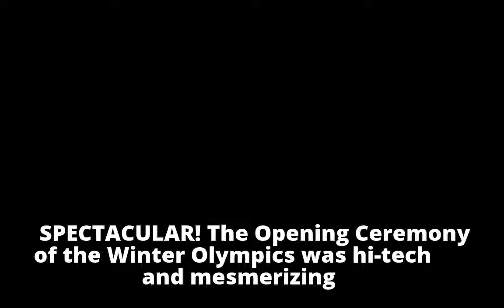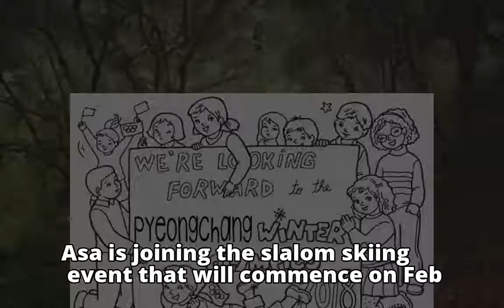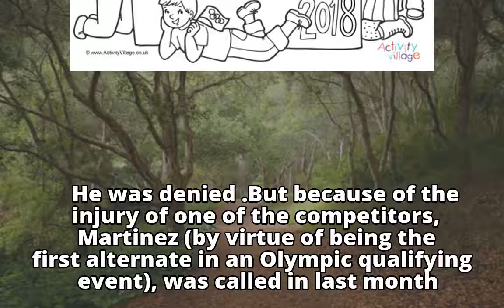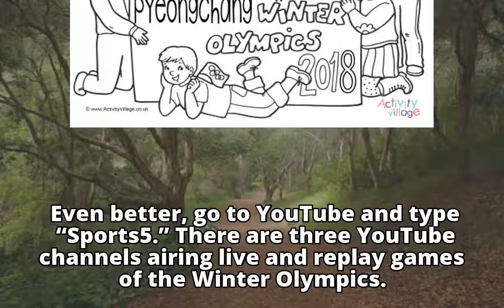Pages: PyeongChangPages: PyeongChang